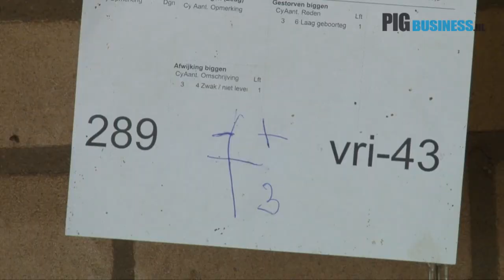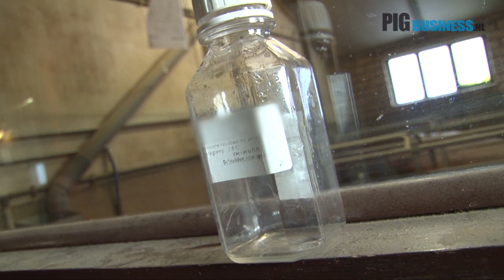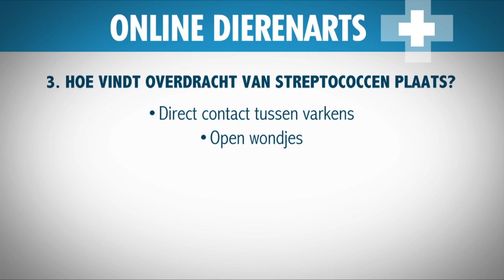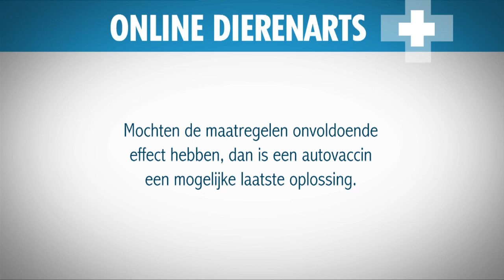Online Dierenarts: Streptococcen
Elk varkensbedrijf kampt met gezondheidsproblemen. Natuurlijk speelt het op het ene bedrijf in sterkere mate als het andere. De varkenshouder beredeneert bij diergezondheidsproblemen in de stal vaak hetzelfde als de mens die met zijn/haar gezondheid kwakkelt. Het vermoeden voor een bepaalde ziekte bestaat en ze gaan opzoek naar bevestiging om dat vermoeden te bevestigen.

Logischer is om vooraan te beginnen. Kom tot een goede diagnose en stel vandaar uit een behandelplan op. Met de 'online dierenarts' willen wij de varkenshouder ondersteunen bij het stellen van een diagnose en nog belangrijker hoe hij de gezondheidsproblemen kan voorkomen!

Pigbusiness.nl gaat samen met de 'online dierenarts' op bezoek bij een varkenshouder die kampt met gezondheidsproblemen. Zowel de varkenshouder als zijn bedrijf hoeven niet herkenbaar in beeld te komen. Het draait om de gezondheidsvraagstukken. De dierenarts presenteert het geheel aan elkaar. Per bedrijf willen we minimaal een aantal vraagstukken behandelen. Dit om efficiënt te werken. In elke video-item behandelden we één gezondheidsvraagstuk. Deze video's worden per keer in een vaste regelmaat gepresenteerd op de De video's zijn niet gebonden aan een maximale tijdsduur. De boodschap is leidend.
Landbouwfilmpjes is het videokanaal van Agrio uitgeverij bv in s-`Heerenberg. Video en film over ploegen, zaaien, maaien, rooien, oogsten. Met onder andere trekker, werktuig en landbouwmachines, zoals een combine, bietenrooier, aardappelrooier, hakselaar, maaier, schudder, zaaimachine en ploeg. Daarnaast filmpjes over koeien, varkens en andere vee en natuurlijk de oogst van gewassen Veel plezier met filmpjes bekijken.

Landbouwfilmpjes is a channel of agrio uitgeverij bv from s-`Heerenberg, NL, with video about tractors, combines and other machines which are used in the agriculture. Herein you can see parts of planting, growing, fertilization, harvesting and ploughing, but we also do have videos about cows (dairy), pigs and